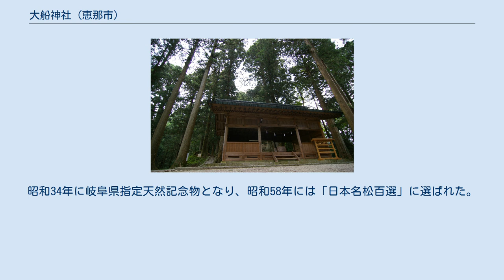大船神社 (恵那市)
大船神社（おおふなじんじゃ）は、岐阜県恵那市の上矢作町の標高1,060mの大船山にある神社。
 元は勝岳山　大船寺という寺院で、天平宝字年間（757年～765年）東大寺の良弁僧正が大船山に草庵を結び聖徳太子の作と言われる救世観音菩薩を安置したのが始まりとする。
現在は圓頂寺、萬光寺が交替で秘仏として保管している。
 天長年間（824年～834年）小野篁が、東山道鎮撫使として関東方面へ下向の途次この地に本堂及び宝塔を建てる。
 延喜3年（903年）醍醐寺の聖宝が東巡した際に弟子の宥賢が別当となり、山門を建て、自ら刻した金剛力士像を安置し、密法を灌修し初めて大船寺と命名し勅賜金榜額を揚げた。
宥賢は、寺務を権掌し前２社（丹生権現、清瀧権現）に加え４社（高野大明神、白山権現、稲荷大明神、気比大明神）を合祀し六社権現を祀った。
良弁は法相宗や華厳宗が本義であったが、宥賢により修験道と混淆した真言宗の密教寺院となった。
最盛期には周辺に宿坊が三十軒以上存在したという。
 文治年間（1185年～1190年）に源義経が武蔵坊弁慶を伴い奥州下向のおり、大船寺に立寄り願書を納めて祈願し、弁慶は杉の小枝を挿して祈りを捧げたと伝えられる。
なお大船神社の神井の傍らに大きな杉があるが、その一つを弁慶杉と言い岐阜県指定天然記念物に指定されている。
 天正2年（1574年）武田勝頼による東美濃侵攻の戦乱で建物は全て灰燼に帰した。
 慶長以降に山の下に移し観音堂と六社を再興したともいうが、寛文11年（1671年）権大僧都明美、岩村藩主丹羽氏純の援護を受け十年余りの歳月をかけ本堂、奥院、仁王門等を新造に近い大改造を行なった。
 安政3年（1856年）信州諏訪郡の宮大工の立川和四郎三代宮重により大改造が行なわれ大船山大権現本社という神社建築となり本殿の内正面上部には三体の唐獅子と波の彫刻と牡丹を咥える唐獅子などが彫られ、脇障子には、右に麒麟、左に雲の中の鳳凰などが写実的に表現され現在に残っている。
 明治維新後に神仏混淆が禁止されたため大船寺は廃されて大船神社となった。
明治35年（1902年）の早春に失火により山門（仁王門）を惜しくも焼失した。
拝殿は、明治末期に名古屋の宮大工の名工、伊藤平左衛門 (9世)により竣工され柿葺であった屋根を銅板葺とした。
 上矢作町の中心部から大船神社に至る約6kmの尾根づたいの参道には両側に江戸時代に植樹されたアカマツの並木が延々と続いている。
総数は350本以上を数える。
根元の幹の周囲2〜3m、目通り幹の周囲約2mのものが多い。
岩村藩主は大船寺に対する信仰が厚く、その参詣の際の日除けのために植えたものだと伝えられている。
昭和34年に岐阜県指定天然記念物となり、昭和58年には「日本名松百選」に選ばれた。